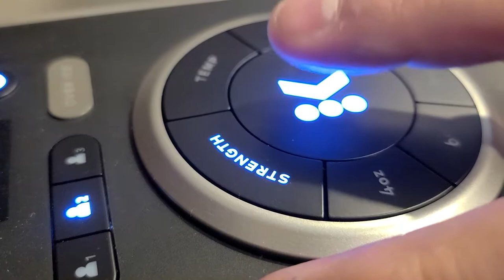14-Day Filmmaker - Day 4 Practice: Making Coffee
Taking 14-Day Filmmaker course from ContentCreators.com. This is my result for the day 4 practice exercise, which is all about composition. I just used Adobe Rush to make this video quickly and it doesn't have a lot of the advanced features of Premiere so there aren't any fades that I would have applied to the music track - especially at the end. But, it's just for demonstrating learning so I'm not too upset about it.
A special thanks to my husband, Paul, who was the star of my clips and let me experience directing on top of practicing some new skills.